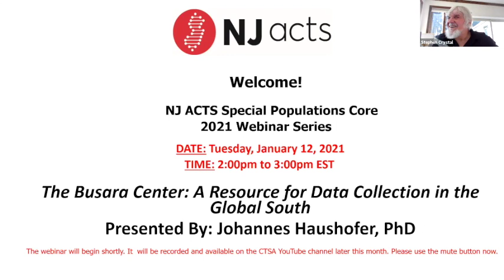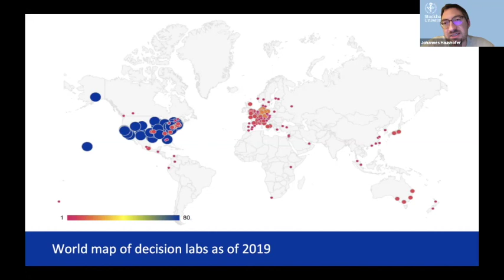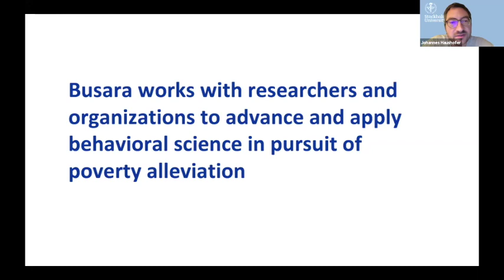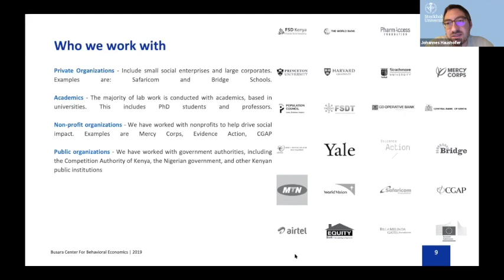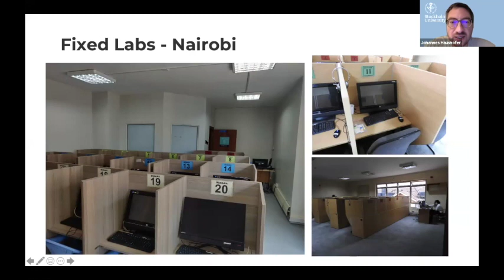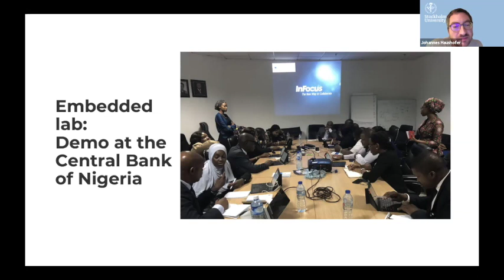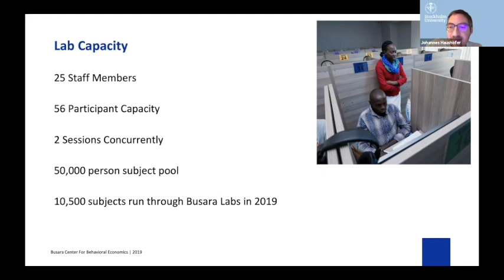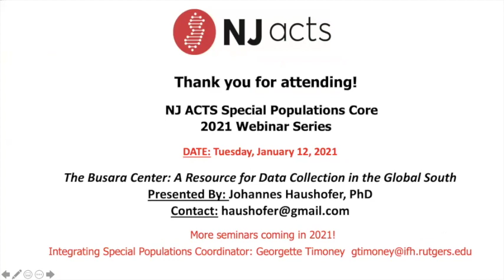Dr. Johannes Haushofer, Stockholm University (formerly Princeton University) - CTSA Talk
The Busara Center: A Resource for Data Collection in the Global South